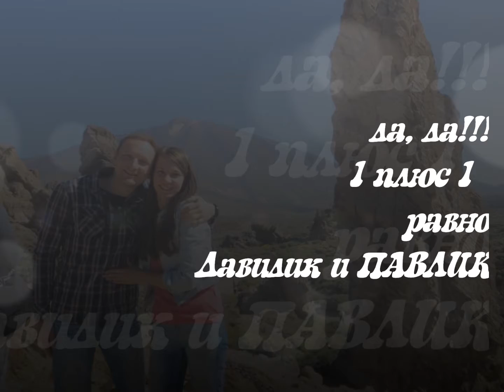Праздник Маши Бычко!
Минская церковь ЕХБ «Вифлеем» 2018 г.